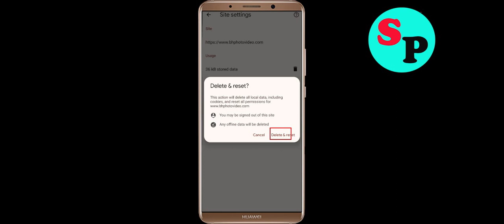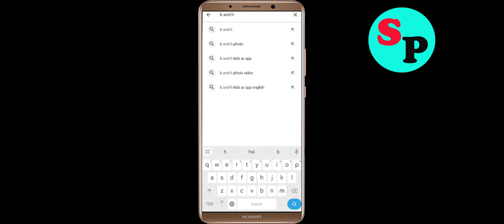Fix B&H App Not Working / Loading / Not Opening Problem Solutions in Android Phone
In this video i am going to show you how to fix B&H Not working / Loading / Not Opening Problem Solutions in Android Mobile Phone? Here's how to fix it or how to solve it. It will help you to get rid of B&H not working and not open problem.